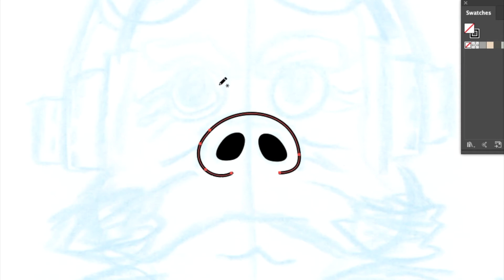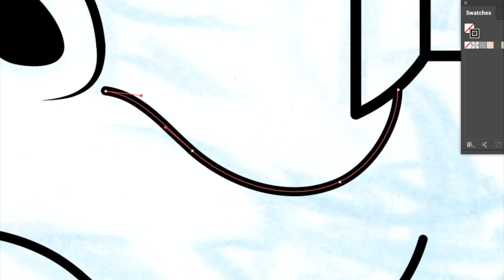Vector Art Illustration Timelapse - (KUIIL)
My first artwork related upload. This is a time lapse video of a vector drawing I made in Adobe Illustrator using my mouse.